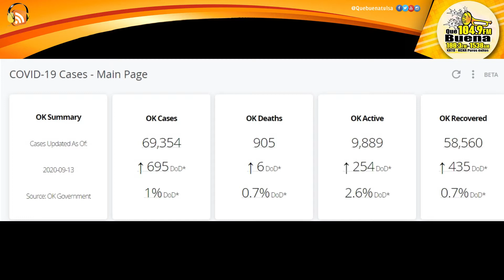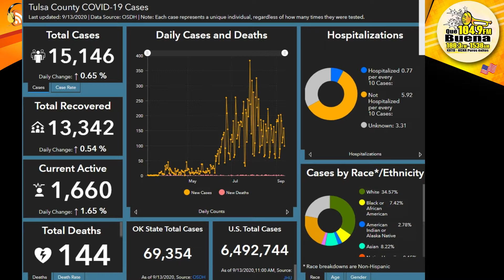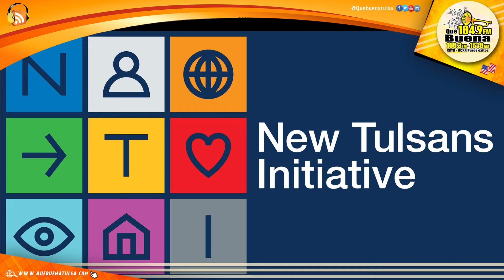Las Noticias Lunes 14 Septiembre 2020 Que Buena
TITULARES.- Hoy se dará a conocer video de la agresión armada contra dos policías de Tulsa en junio
Activistas califican de tragedia el brote de coronavirus en prisión de Oklahoma
Un policía de Oklahoma acusado de exceso de la fuerza por disparar y matar a sospechoso que sostenía un bate.